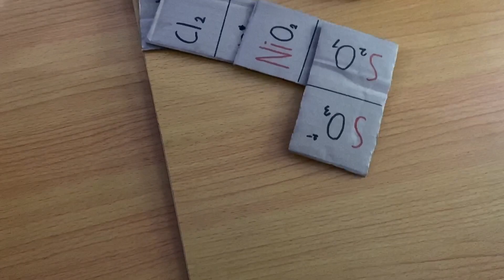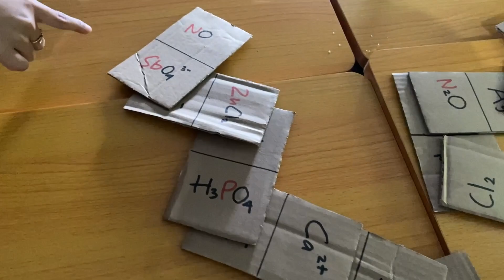Penentuan Bilangan Oksidasi melalui Kado Pentilasi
Video ini berisi permainan Kartu domino penentuan biloks